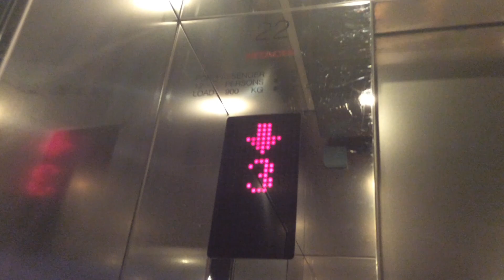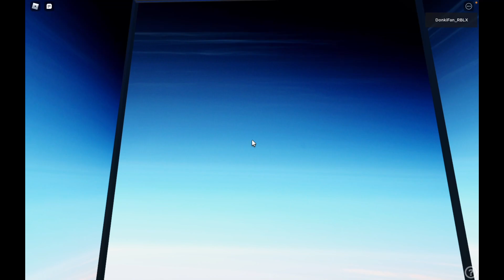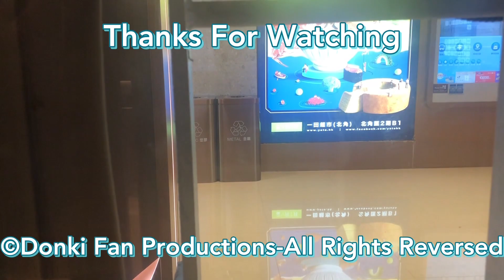(Part 1) Trition Centre 3 (Deck 161) - Otis Skyrise Traction Elevators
My First Double-Deck Elevators on Roblox!

General Specs:
Brand:Otis
Model:Skyrise
Year Installed:2022
Floor Served:LL1,161
Capacity:1800 KG/21 PERSONS

Technical Specs:
Taken Date:4 March 2022
Device Taken:My Computer